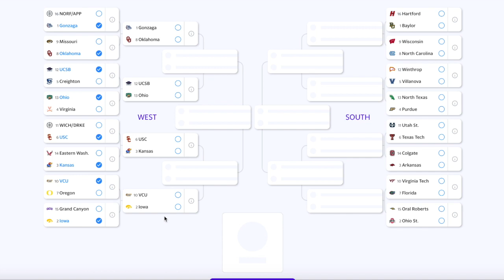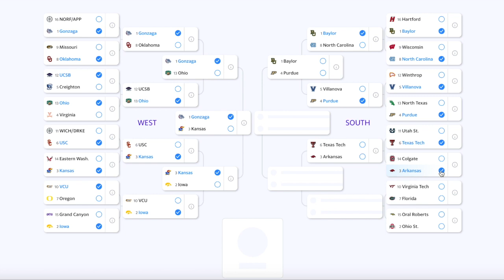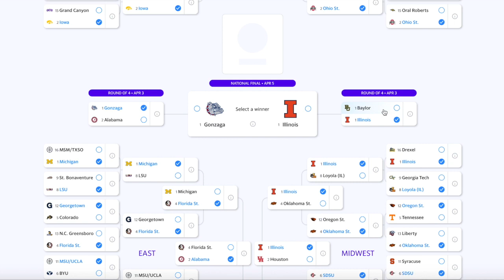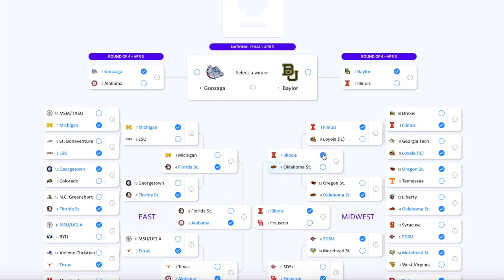Filling Out my March Madenss Bracket * 100 % Correct * (Big Upsets)